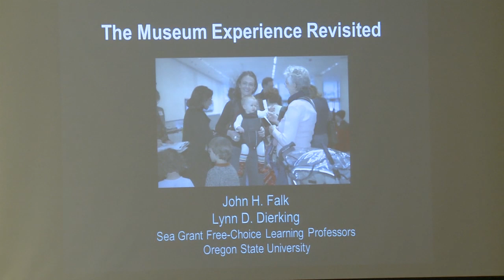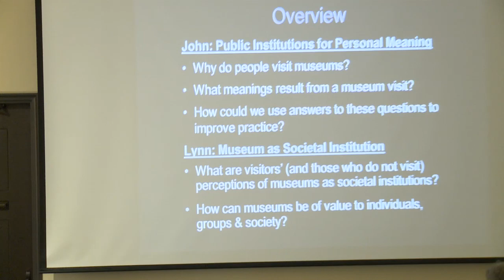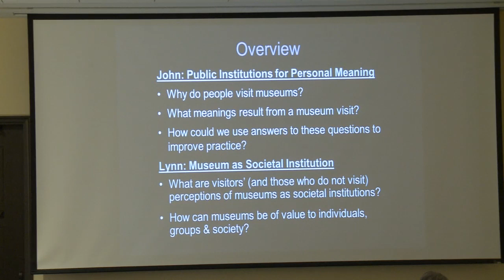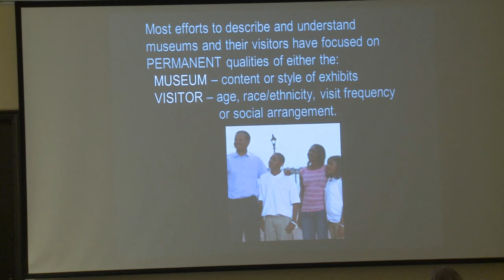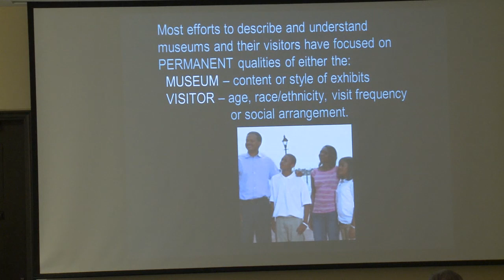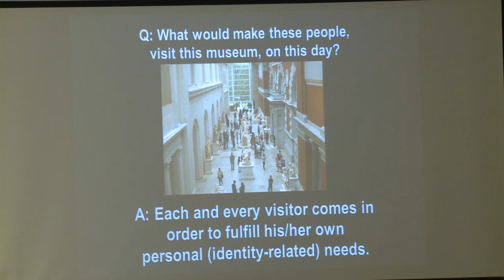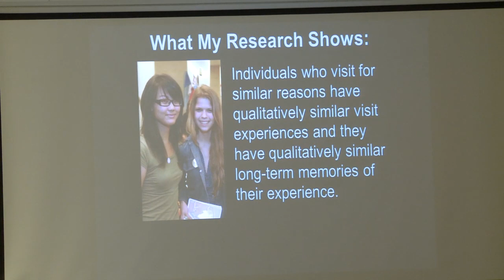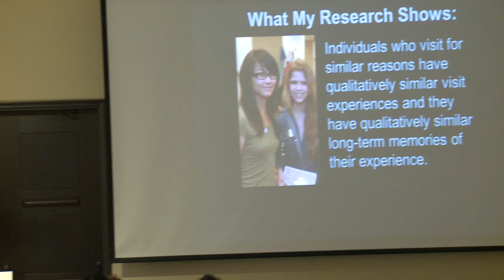21st Century Museum Issues Lecture Series: The Museum Experience Revisited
21st Century Museum Issues Lecture Series: The Museum Experience Revisited

Based on their 2012 book The Museum Experience Revisited, John Falk and Lynn Dierking, Sea Grant Professors of Free-Choice Learning at Oregon State University, take a "visitor's eye view" of museums. Their talk draws upon the latest advances in museum research, theory, and practice to describe why people go to museums, what they do there, how they learn and what museum practitioners can do to enhance these experiences.  Made possible in part with a JSMA Academic Support Grant.

Dr. John Falk worked at the Smithsonian Institution for fourteen years where he held a number of senior positions including: Special Assistant to the Assistant Secretary for Research; Director, Smithsonian Office of Educational Research; and Associate Director for Education, Chesapeake Bay Center for Environmental Studies. He earned a joint doctorate in Biology and Education from the University of California, Berkeley. He is the author of over ninety scholarly articles and chapters in the areas of biology, psychology and education, co-author with Lynn Dierking of The Museum Experience, Learning from Museums: Visitor experiences and the making of meaning and Lessons without Limit: How free-choice learning is transforming education, and editor of Free-Choice Science Education: How we learn science outside of school. He is also author/editor of numerous science educational materials and books including Bubble Monster and other Science Fun, Bite Sized Science and the Smithsonian Science Activity Books (Volumes 1-3). Research priorities include the study of learning in free-choice learning settings (with particular expertise in museums), the long-term impact of free-choice educational institutions on individuals and communities, and investigating new business models for museums and other cultural institutions.

Dr. Lynn D. Dierking is internationally recognized for her research on the behavior and learning of children, families and adults in free-choice learning settings and has published and spoken extensively in these areas. She possesses a Ph.D. in Science Education from the University of Florida, Gainesville and her research priorities include: the long-term impact of free-choice learning experiences on individuals and families and the development and evaluation of community-based programs. Over the last 20 years Dr. Dierking has worked in a variety of settings, including: the Smithsonian Office of Educational Research, University of Maryland's College of Education and as director of a national curriculum project, Science in American Life, at the Smithsonian's National Museum of American History. Her publications include four books co-authored with John Falk, The Museum Experience (Whalesback Books, 1992), Collaboration: Critical Criteria for Success (Association of Science-Technology Centers, 1997), Learning from Museums: Visitor Experiences and the Making of Meaning (AltaMira, 2000) and Lessons without Limit: How Free-Choice Learning is Transforming Education (AltaMira, 2002); and one book co-authored with Wendy Pollack, Questioning Assumptions: An Introduction to Front-End Studies in Museums (Association of Science-Technology Centers, 1998). She also co-edited a volume with John Falk, Public Institutions for Personal Learning: Establishing a Research Agenda. She serves on the Editorial Boards of Science Education and the Journal of Museum Management and Curatorship.